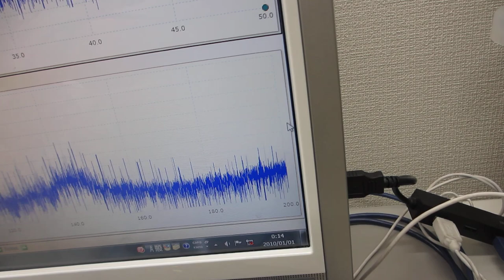一つの発振チャンネルから同時に二種類の超音波プローブを発振制御する技術ーー超音波のダイナミック制御ーー（超音波システム研究所）